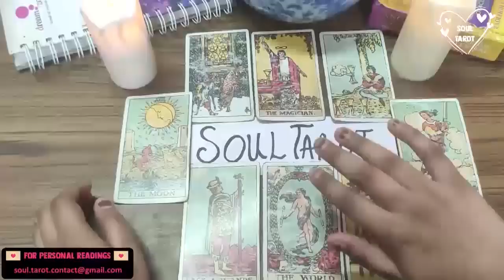PISCES 💓 SOMEONE IS OBSESSING OVER U IN SECRET, IF ONLY U KNEW HOW BAD THEY DESIRE U 🩸🩸 AUGUST